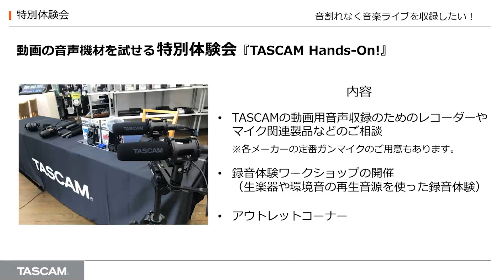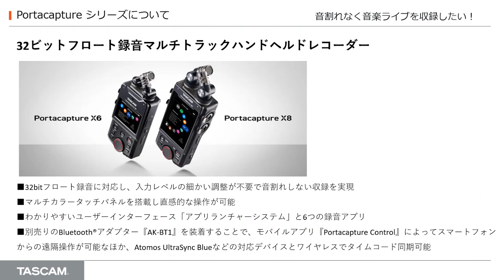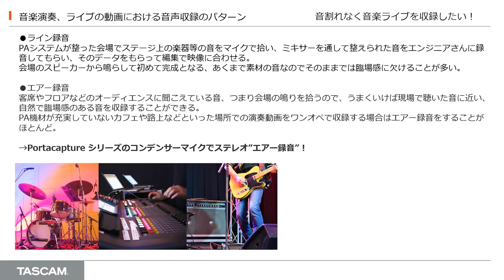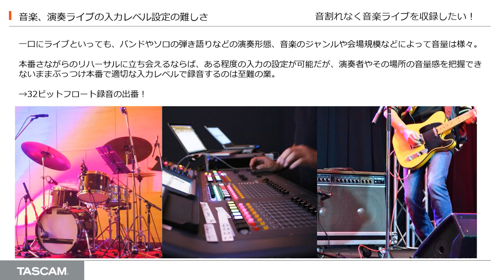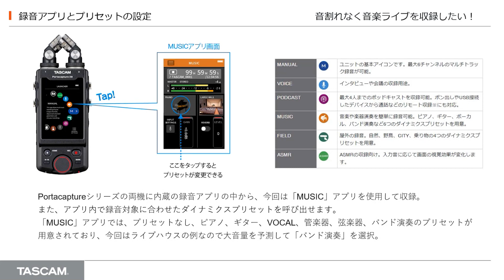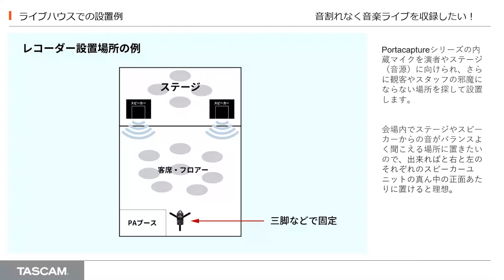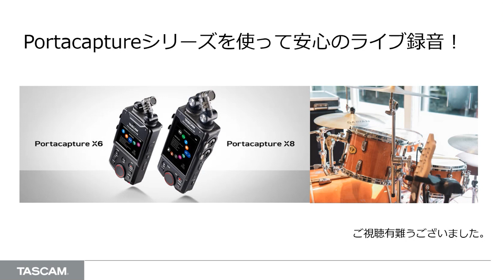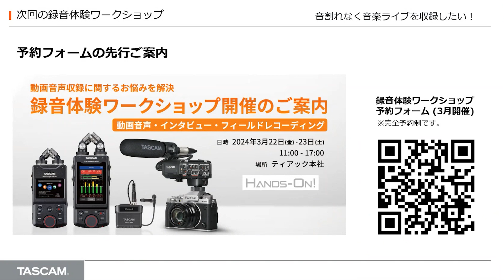動画音声のお悩み解決 事例紹介③「音割れなく音楽ライブを収録したい！」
こちらは、CP+2024のオンラインイベントとして、4回にわたり弊社が配信しましたウェビナーのアーカイブとなります。

以下は、ウェビナー内でご紹介したページのリンクとなります。
・32ビットフロート録音とは？

・ティアックストア：レンタルサービス

・録音体験ワークショップ予約フォーム 3月開催